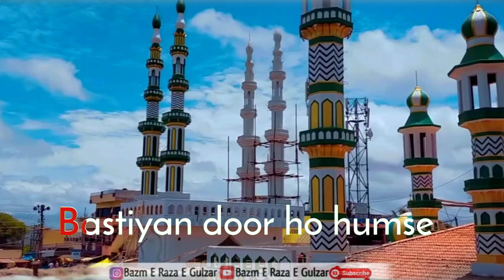DOODH NANA DARGAH SHARIF STATUS HAZRAT SAYYAD SULIMAN SHAH QADRI KARNATAKA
RAAD_E_DAWAT_E_ISLAMI,
*Khalid_E_Millat Ko Huzoor Mufti_E_Azam Ka Khas Faiz Hasil Tha | Janasheen E Tajushshariah Mufti Asjad Raza Khan*

*UrseKhalidi Mubarak*
Nabira
*Mohsine Ahle Sunnat Khalid_E_Millat*
*Nawase wa Khalifa Huzoor Mufti_E_Azam*
*Hazrat Allama Asha Mufti Muhammad Khalid Raza Khan* AlaiRehmah Khanqah E Razviya Khalidiya
Near Dargah Aala Hazrat Bareilly Sharif

sunniesspecs hajiali makhdoom khwajamoinuddinchisti ajmersharif muslim sunnies
dargasharif AastanaMungerSharifBihar khwajagaribnawaz gauseaazam Share prophetmuhammad imamhussain islam AastanaMungerSharifBihar khwajamerekhwaja gauseazamdastageer muslimin
 khanqah_e_ismailiya
AastanaMungerSharifBihar

faizanerabbani_welfare_society
faizanerabbani_welfare_society
faizanerabbani_welfare_society